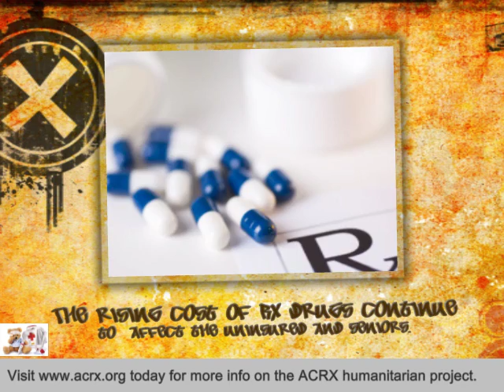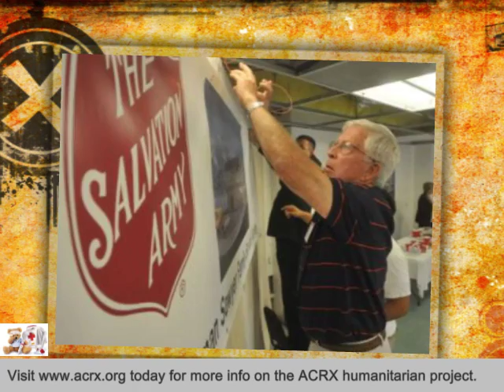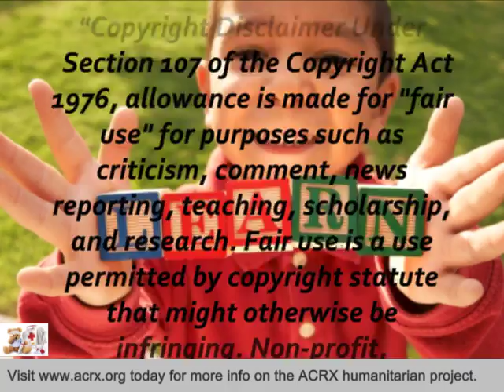The Salvation Army in Beloit,WI Receive Tribute & Medication Help By Charles Myrick Of ACRX